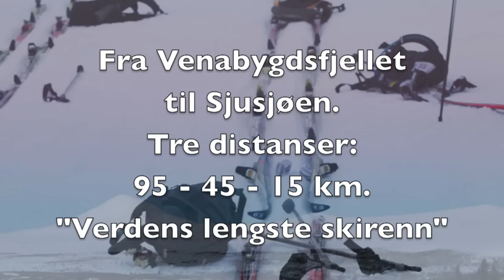Lillehammer Troll Ski Marathon 2013- longversion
World longest CC skirace from Rondane to Lillehammer / Sjusjøen. 95 K.